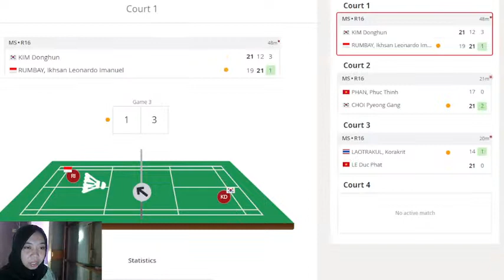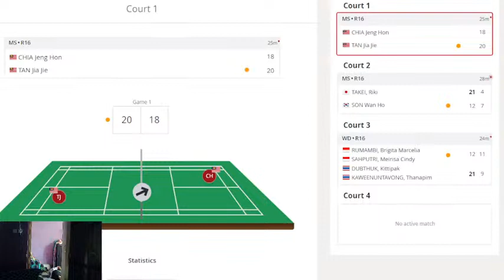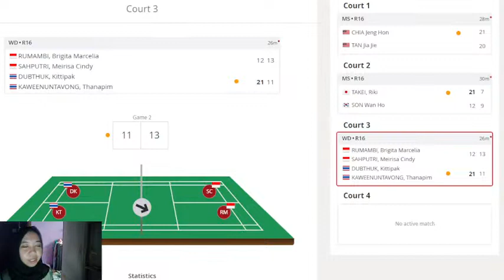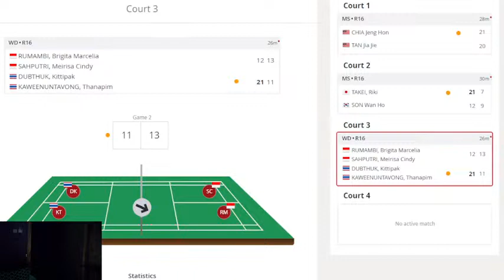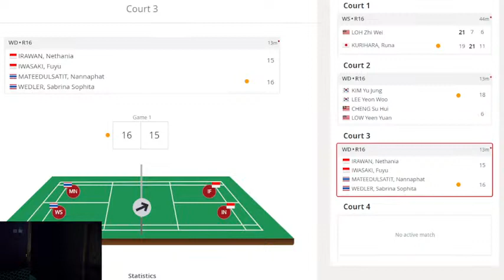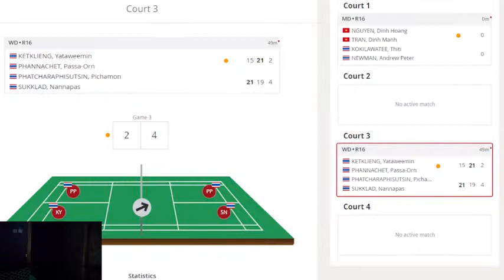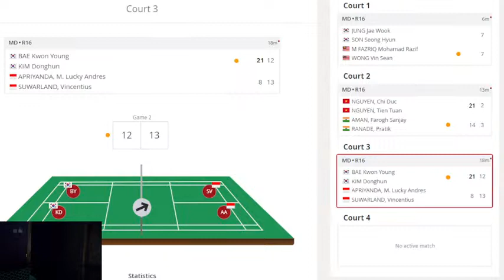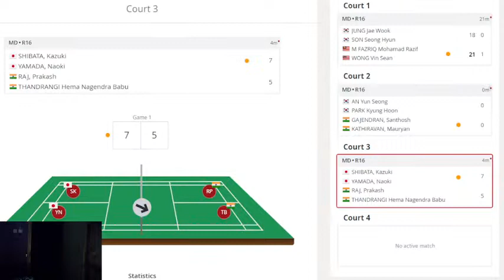🔴Livescore 16 Besar Thailand International Series 2023 BWF LIVESCORE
Jadwal Thailand International Series 2023 hari ini:

Lapangan 1
Pertandingan ke-2
Vincentius Suwarland/Meirisa Cindy Sahputri (Indonesia) - Parinyawat Thongnuam/Pornnicha Suwatnodom (Thailand)

Lapangan 2
Pertandingan ke-1
Vichayapong Kanjanakeereewong/Tidapron Kesebelasan (Thailand) - Anselmus Breagit Fredy Prasetya/Isyana Syahira Meida (Indonesia)

Lapangan 3
Pertandingan ke-1
Pulung Ramadhan/Rinjani Kwinara Nastine (Indonesia) - Kai Chen Teoh/Kai Qi (Bernice) Teoh (7, Australia).

Lapangan 2
Sirawit Sothon/Natthapat Trinkajee (4, Thailand) - Alden Lefilson Putra Mainaky/Alweyn Jantje Putra Mainaky (Indonesia)

Lapangan 3
Bae Kwon Young/Kim Donghun (Korea Selatan) - M Lucky Andres Apriyanda/Vincentius Suwarland (Indonesia).